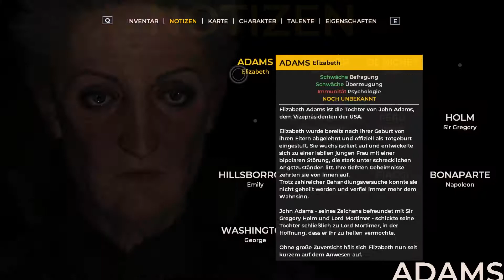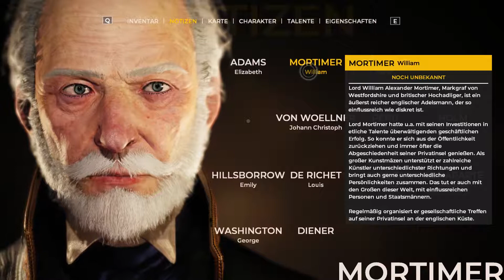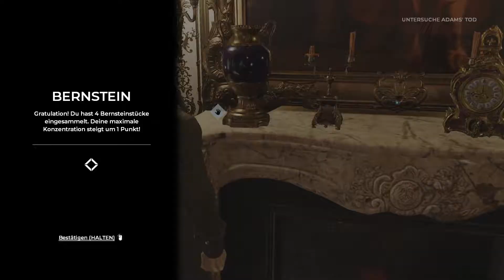🕵️ Mordermittlungen - Let's Play The Council #10 deutsch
Let's Play The Council [Hide & Seek] auf deutsch / german

Wir befragen die Tatverdächtigen und suchen nach Hinweisen um den Mörder von Elizabeth zu fassen.

Adventure von Big Bad Wolf (2018)
Kommentiertes Gameplay von Miltudo (2018)

Die komplette Staffel von The Council mit vollständigem Zugriff auf alle 5 Episoden. Du erhältst jede Episode nach der Veröffentlichung.

The Council ist ein Episodenspiel wie kein anderes. Deine Entscheidungen und die Charakterentwicklung wirken sich dauerhaft aus und sorgen für frischen, neuen Wind in diesem erzählerischen Adventure. Triff knallharte Entscheidungen und entwickle zudem eine Reihe an Fähigkeiten, um direkt auf die Entwicklung der Geschichte einwirken zu können. Die Konsequenzen sind dauerhaft und können nicht zurückgenommen werden. Tauche ein in eine Geschichte voller Intrigen und Manipulationen im Stil eines klassischen Krimis und erlebe eine Riege faszinierender Charaktere, die jeweils eigene dunkle Geheimnisse verbergen. Vertraue niemandem und bringe entsetzliche Wahrheiten ans Licht – ganz gleich, wie hoch der Preis für Körper und Seele sein mag.

The Council beginnt im Jahr 1793. Der Spieler schlüpft in die Rolle von Louis de Richet, Mitglied des Geheimbundes, nachdem er vom geheimnisvollen Lord Mortimer auf eine Privatinsel vor der Küste Englands eingeladen worden ist. Zu ihm gesellt sich eine Reihe hochrangiger Gäste, darunter Napoleon Bonaparte und George Washington, der Präsident der noch jungen Vereinigten Staaten von Amerika. Doch die Besonderheit dieses privaten Empfangs hat nicht nur mit den namhaften Gästen zu tun – Richets Mutter ist kürzlich auf der Insel verschwunden und jeder einzelne der illustren Gäste scheint seinen eigenen Motiven zu folgen.

Im spielerischen Mittelpunkt von The Council steht die Manipulation und das Erleben von Charakterbegegnungen mithilfe des einzigartigen Social-Influence-Systems, welches das Genre neu auslegt. Während der Gespräche kann der Spieler Fähigkeiten und begrenzte Ressourcen einsetzen, um immer einen Schritt voraus zu sein und den gewünschten Ausgang zu erreichen. Der Spieler wird für sein Wissen um verwundbare Punkte und Immunitäten der anderen Charaktere belohnt, aber auch für die Vorbereitungen beim vorangegangenen Erkunden der Umgebung. Scheitert eine Begegnung, ist das Spiel nicht gleich aus, genauso wenig kann eine Handlung rückgängig gemacht werden. Die Konsequenzen sind dauerhaft und können zu körperlichen Entstellungen oder psychischen Eigenschaften führen, die den weiteren Spielverlauf positiv oder negativ beeinflussen.

Die zahlreichen Fähigkeiten von Richet können entsprechend deiner gewählten Vorgehensweise in diesem Adventure entwickelt werden. Löse Probleme mittels Diplomatie, tauche in die Welt des Okkulten ein, um deine Kenntnisse in Geschichte und Wissenschaft zu vertiefen oder spiele Detektiv, um etwas zu entdecken, das anderen verborgen bleibt. Deine Fähigkeiten sind aber nicht nur bei Gesprächen mit den Gästen nützlich. Dank der 15 verschiedenen Fähigkeiten, die der Spieler einsetzen kann, kann er die Geheimnisse in The Council ganz nach seinen eigenen Vorlieben aufdecken. Und je nach Vorgehensweise unterscheiden sich die Konsequenzen gravierend ... Das Ergebnis wird das Leben von Louis de Richet und seinen Mitstreitern auf ewig verändern und die Geschichte, wie wir sie kennen, prägen.